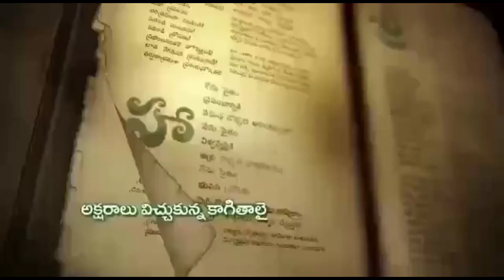koti#darsi Save tree Save world#Enviroment...#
Harita vanam